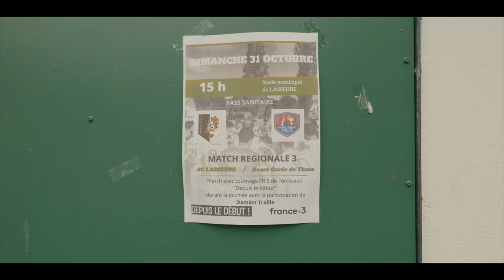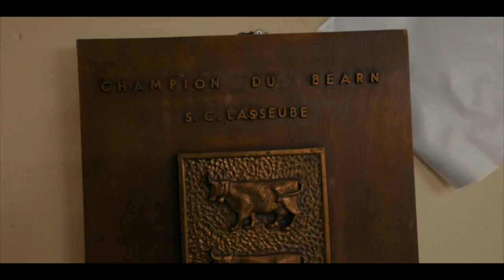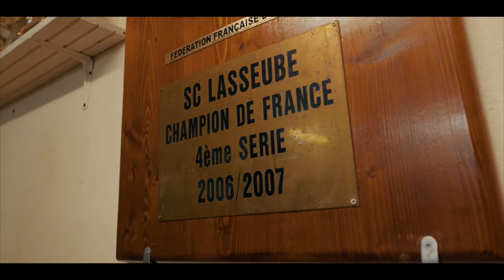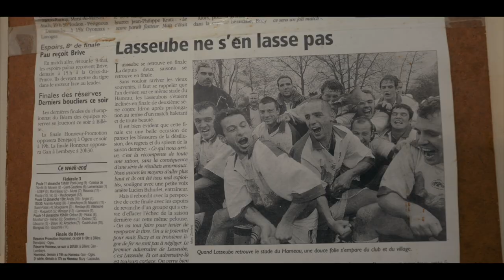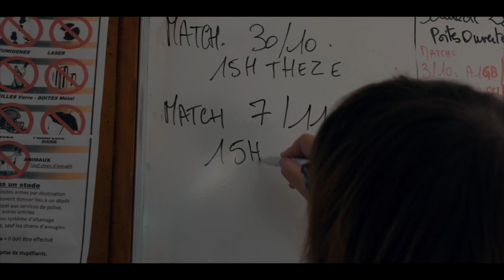Depuis le début ! Damien Traille à Lasseube (64) - L'intégrale